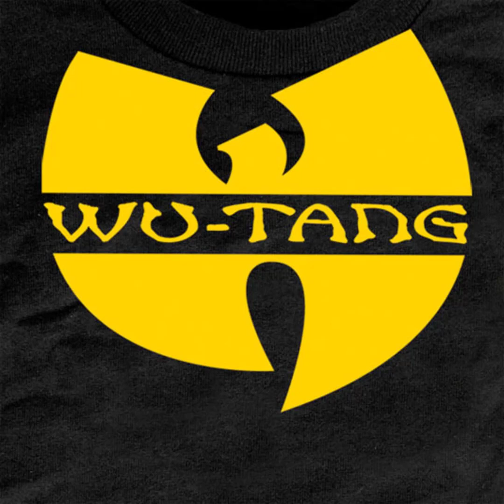Solonen & Kosola - Suomen Paras (Ft. Kaku)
2011, XX EP